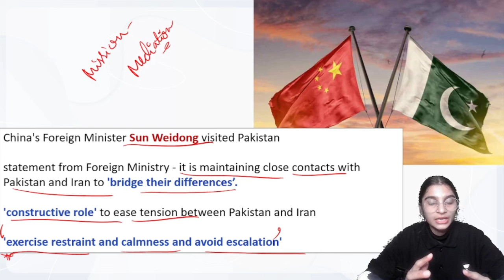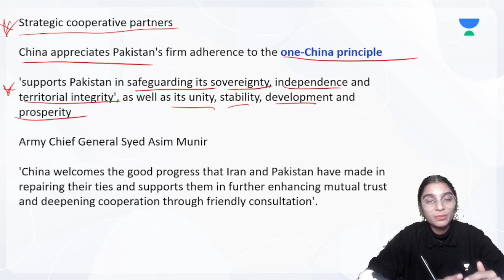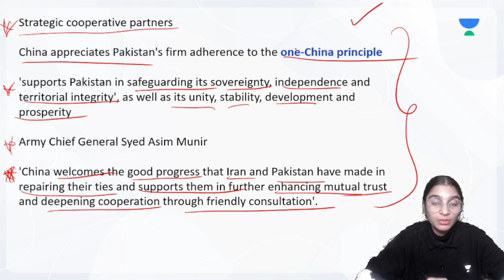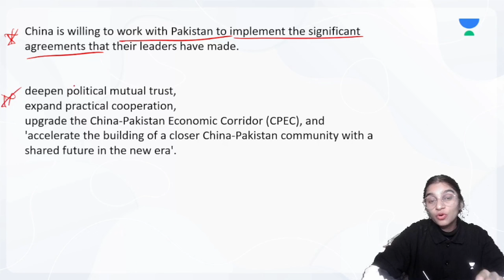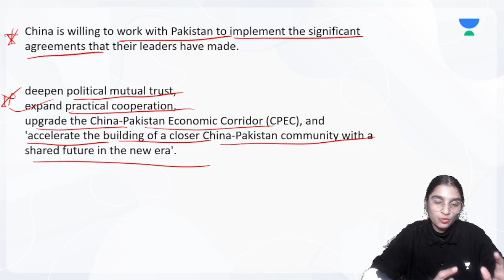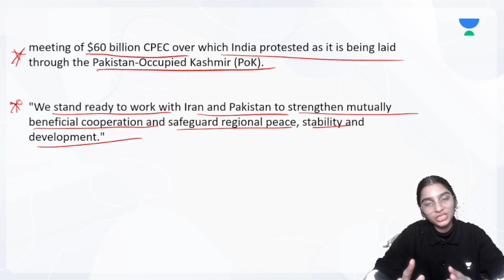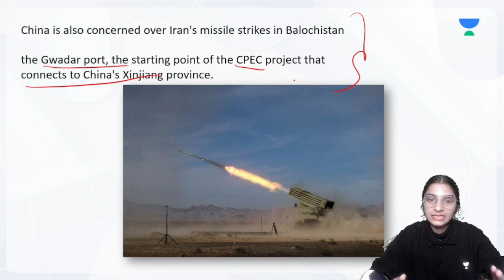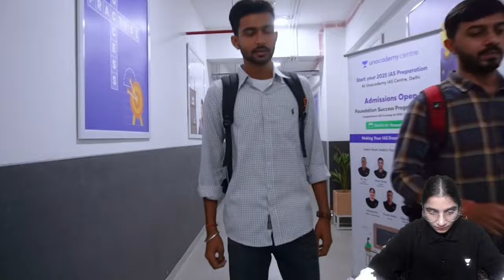Game Changer Move by China in Iran Pakistan Conflict, or a Prelude to Escalation? | Richa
Join the Current Affairs Capsule Course by Annirudh Agarwal & Chandramouli Choudhary:
Explore the latest geopolitical twist in 'Game Changer Move by China in Iran-Pakistan Conflict: Prelude to Escalation or Peaceful Resolution?' This video delves into China's strategic intervention in the escalating tensions between Iran and Pakistan, analyzing whether it's a masterstroke for regional stability or a step towards greater conflict. Join us as we unpack the motives, implications, and potential outcomes of China's involvement. 🌏🔍

Unacademy Subscription Benefits:

1. Learn from your favourite teacher
2. Dedicated DOUBT sessions
3. One Subscription, Unlimited Access
4. Real-time interaction with Teachers
5. You can ask doubts in the live class
6. Limited students
7. Download the videos & watch offline